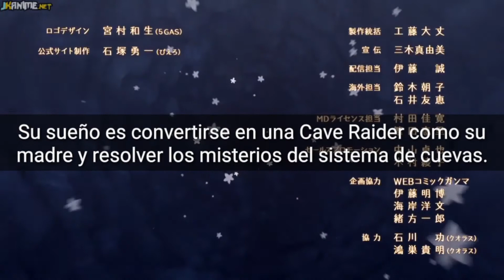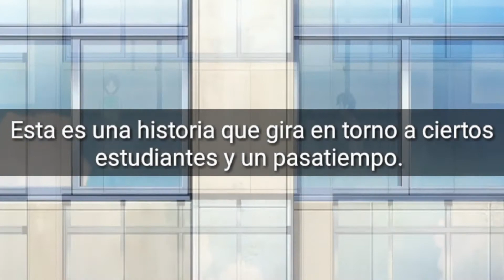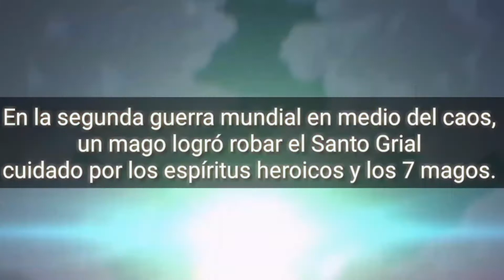5 Animes Temporada Verano Que Debes Ver! | Rm Lalito / The University Of Anime